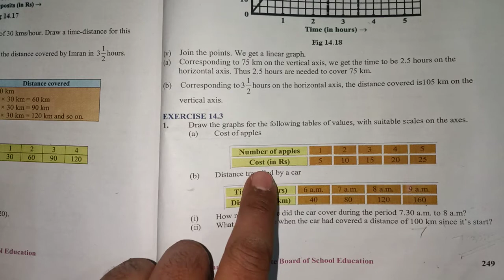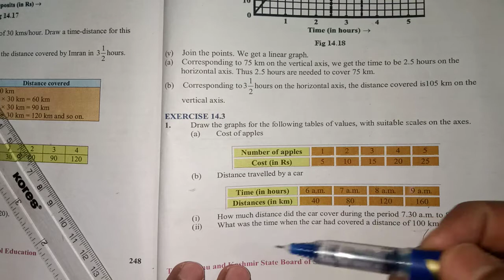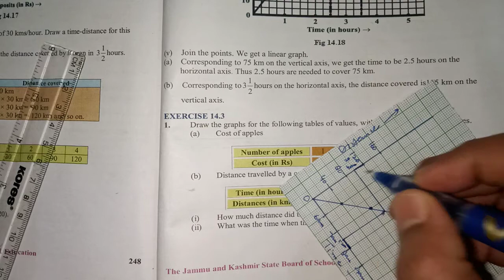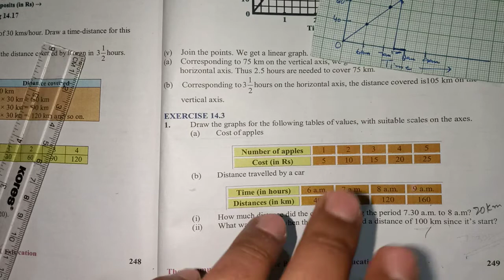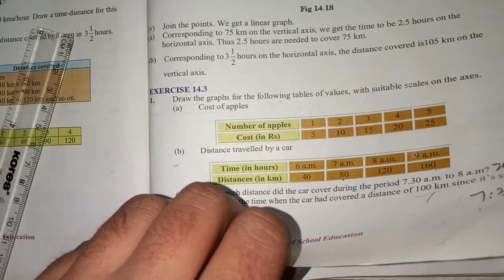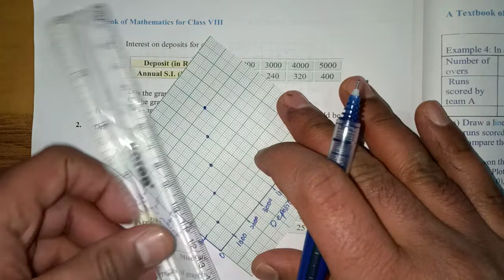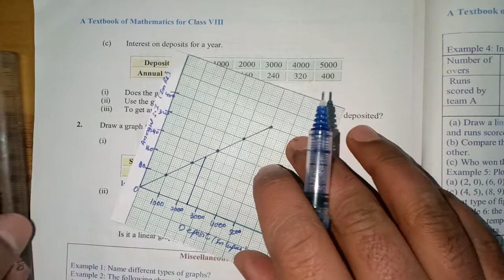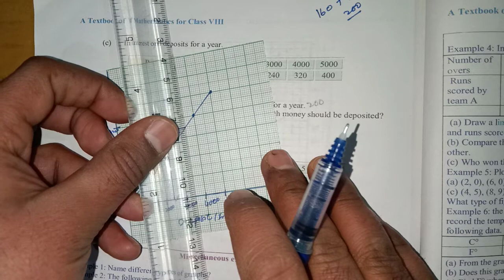Class 8th Chapter 14 Introduction to Graphs Exercise 14.3 Question 1 Full | Ncert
Class 8th Chapter 14 Introduction to Graphs Exercise 14.3 Questions 1 Full  | Ncert |